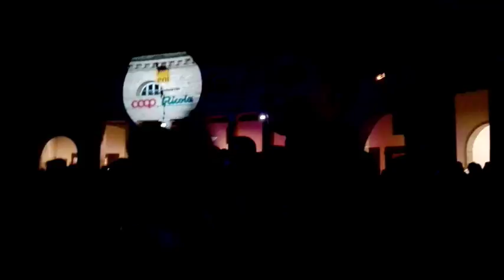VLOG - CATER RADUNO SENIGALLIA - CONCERTO FRANCESCO GABBANI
VLOG - CATER RADUNO SENIGALLIA - CONCERTO FRANCESCO GABBANI!! Benvenuti sul mio canale!! Se il video vi è piaciuto mettete un pollice in su!!

VLOG - RADUNO SENIGALLIA CARDS - CONCERT FRANCESCO GABBANI !! If the video you liked put a thumb up !!

SIETE ALLA RICERCA DI UNA PARTNERSHIP ?
VISITATE IL NOSTRO NETWORK AL SEGUENTE SITO :
IL NOSTRO NETWORK è IL 1 NETWORK ITALIANO APERTO A TUTTI
NON PERDERE TEMPO CONTATTACI ANCHE SU FACEBOOK